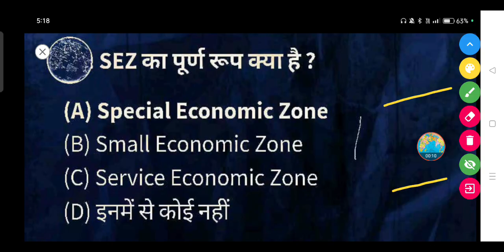SEZ का पूर्ण रूप क्या है?- (A) Special Economic Zone (B)Small Economic Zone (C)Service Economic Zone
SEZ का पूर्ण रूप क्या है ?

(A) Special Economic Zone

(B) Small Economic Zone